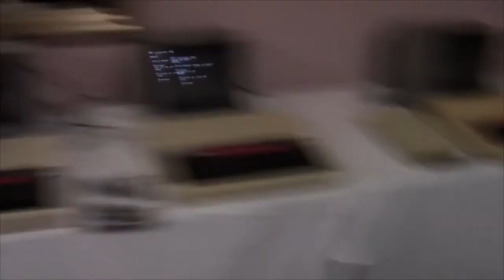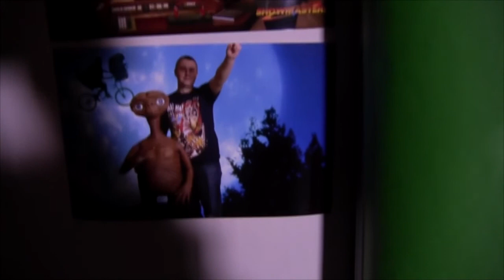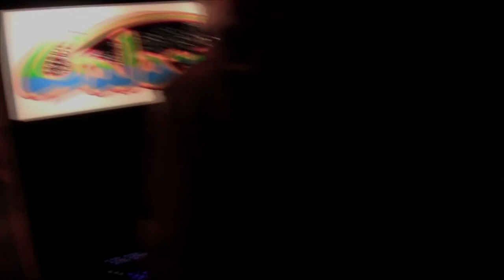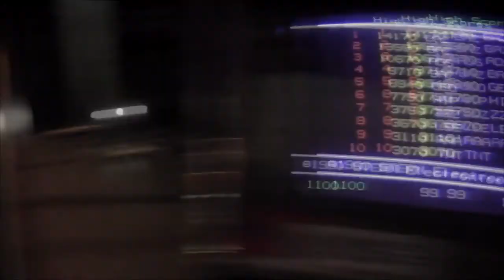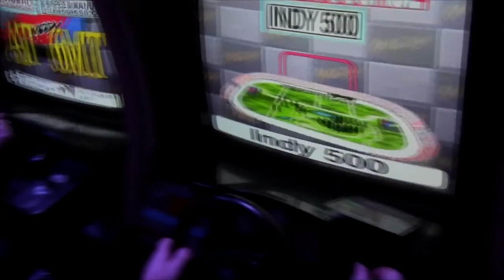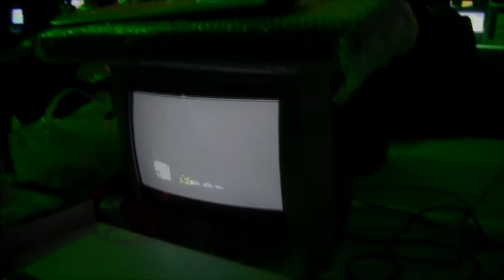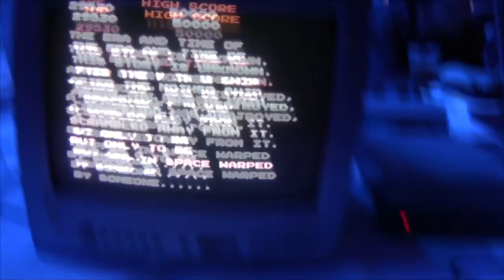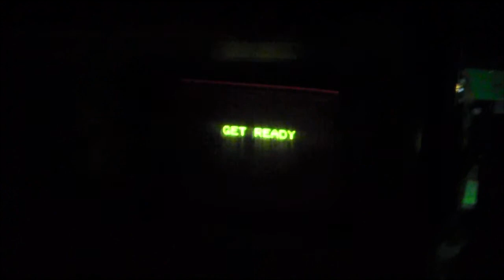Play Expo (Replay) Blackpool 2014 : The Event :o)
We've been to Play expo ( Replay ) at Blackpool for the rebirth of the Blackpool event in 2014 :o)

I also have a Facebook group if you want more insanity in your life and can be found on Twitter too :o)